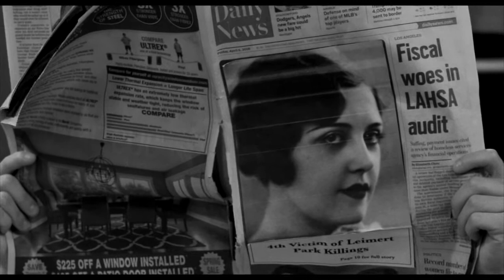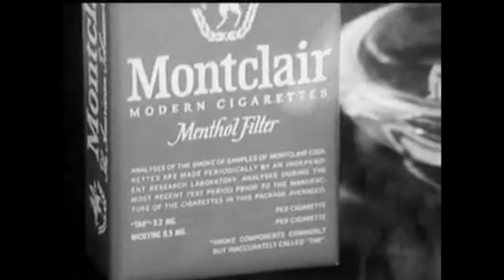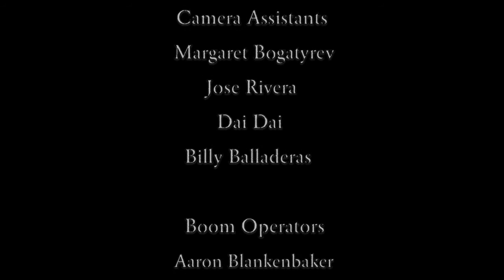Unsolved | Short TV Pilot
Two hard-boiled detectives try to crack a murder case in the crime-ridden city of 1940s Los Angeles.

(Use headphones for optimal quality)

This was our final project in our Television Production class in college.  It was a collaborative three-camera live-switched production shot entirely in the university's television studio (produced over a three-month period).